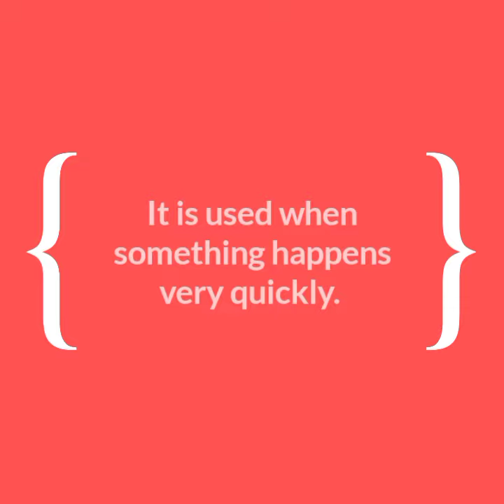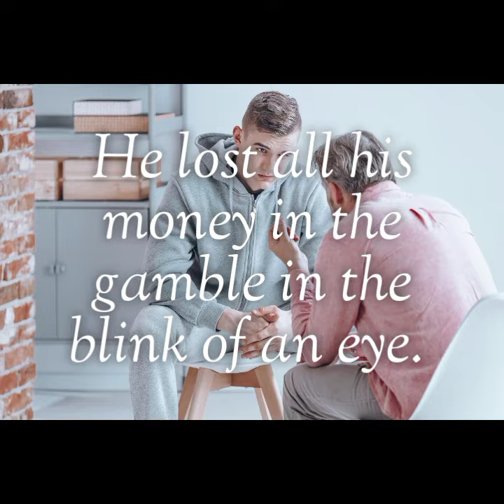Use of the phrase "In the blink of an eye"